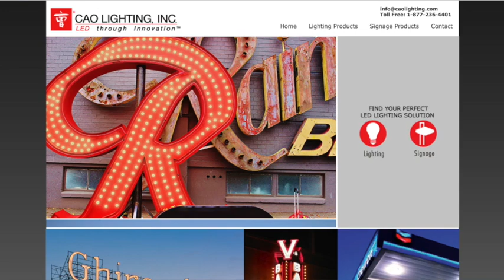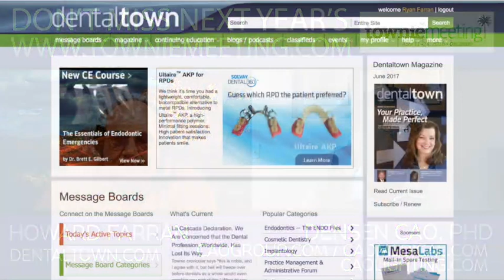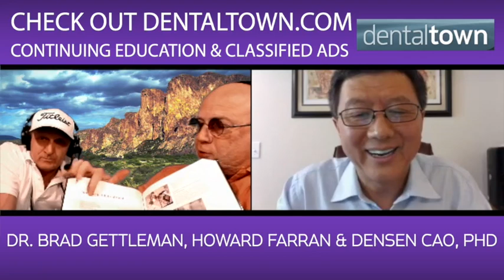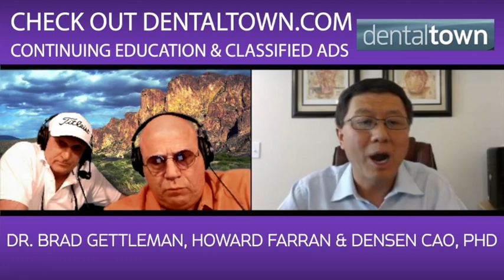766 Easier, Faster, and Better with Densen B. Cao, PhD : Dentistry Uncensored with Howard Farran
Densen Cao, PhD, is founder and CEO of the CAO Group, Inc. in West Jordon/UT and engages in research, development, manufacturing, marketing and sales of products in Medical, Dental, Veterinary, Forensic, and LED lighting. Since year 2000, Dr. Cao has lead the company organically grown into a global company and has created many innovative technologies and products in engaged fields to serve its global customers.
Dr. Cao is the inventor of more than 160 issued and pending patents and published more than 20 technical papers.

Dr. Cao came to United States in 1986 from China to pursue PhD degree at University of Utah. Before founding the CAO Group, Inc. in year 2000, Dr. Cao worked as Coordinator of Materials Science at Clinical Research Associated (CRA, now as CR Foundation) and Staff Engineer at Fairchild Semiconductor.

Dr. Cao holds PhD and MS degrees in Materials Science and Engineering from University of Utah and MS and BS degrees in Electronic Engineering from Jilin University of China.

The notable technologies developed by Dr. Cao include LED dental curing lights, modern diode lasers, 360 degree beam LED lighting sources, LED forensic lights, and medicament delivery strips. Each of these technologies has made significant impact on the industry and is described below.
Dr. Cao invented LED dental curing light in year 2000 and introduced the first LED curing light to the market in 2001 with a distribution partner.  The key patent is US patent 6,331,111 which teaches fundamental methods to build an LED curing light. There are more than 30 patents issued to Dr. Cao for LED curing light to cover all features of LED curing lights. LED curing light invented by Dr. Cao has been adopted by dentistry and become a standard tool in daily practice. As today, nearly all the LED curing light manufacturers licensed the technology from Dr. Cao. The technology is estimated to save more than $6K each year for each dentist in addition to providing better care for the patients.

Dr. Cao invented 360 degree beam LED light bulbs in 2002 and setup an instrumental structure to build an efficient, 360 degree beam LED bulb to replace traditional incandescent light bulb. Dr. Cao introduced the first 360 degree beam LED to the market in 2006. The key patents are 6,465,961; 6,634,770; and 6,746,885. The structure invented by Dr. Cao is essential to use LEDs to replace traditional incandescent and HID lamps. These teachings are adopted by LED lighting industry worldwide. As known, LED light bulbs will save up to 70% of energy comparing incandescent light source. LED light bulb is a $25 billion industry as today.

Dr. Cao invented modern diode laser systems in year 2003 with features of cartridge fiber management, disposable tips, touch screen control, wireless footswitch, battery operation, and etc. The first product was introduced to the dental market in 2003 with a distribution partner. The key patents are 7,485,116; 8,337,097; 8,834,457; 8,961,040; 8,967,883.  These technologies enable the wide adoption of diode lasers in medical, dental, and veterinary fields to provide much desired patient/client care and become standards for modern diode laser products. The diode laser applications in dental, medical, and veterinary fields are more than $100 million industry as now and growing from year to year.

Dr. Cao invented the LED forensic lights in 2004. The key patents are 6,954,270; 7,252,678; and 7,267,457. The technology enables the investigators to collect evidence timely and efficiently. The products have been widely used in policy community and featured in CSI TV shows. The products have helped to solve many cases worldwide. Notable cases are Taiwan President shooting, JonBenet Ramsey, Lacy Peterson, Kobe Brian, O.J Simpson, and etc. The same principal has been used to oral cancer detection in the dentistry.

Dr. Cao and his colleagues invented advanced medicament delivery strip to deliver different medicaments to teeth surface in 2006. The technology features a flexible substrate and gelatin compound to enable patients to do the applications at anytime and anywhere. The technology was first applied to teeth whitening. The strip technology will be used for fluoride treatment, desensitizing, topical anesthetic, periodontal treatment, caries prevention, tooth remineralization, and any possible medicament delivery to oral environment.

Dr. Cao continues to work in solving critical issues in the dental and medical fields including methods to eliminate first and secondary caries, reversible cement for better bonding and de-bonding of prosthetics including orthodontic brackets, sterile endo process for 100% successful endo, better prosthetic materials for long term clinical success, advanced laser surgical procedures, laser cancer treatment, and etc. with a goal to make practitioners’ daily job Easier, Faster, and Better.